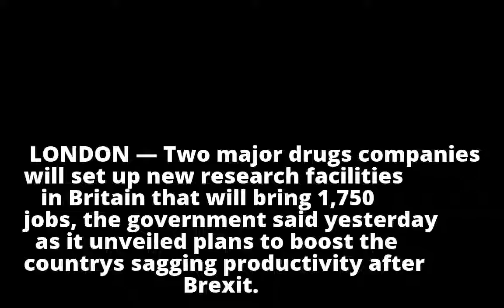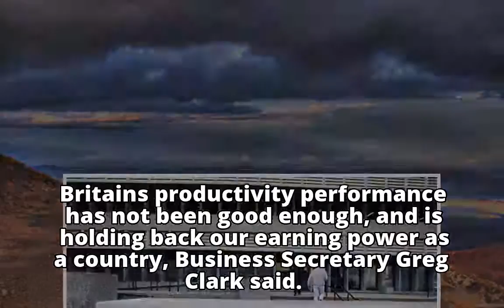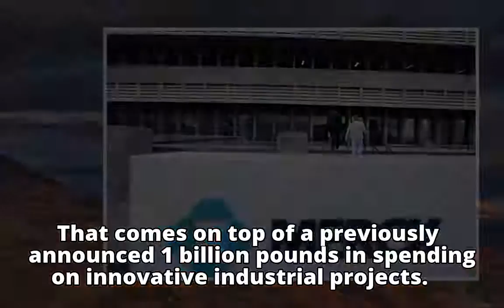UK announces pharma investment, aims to boost productivity